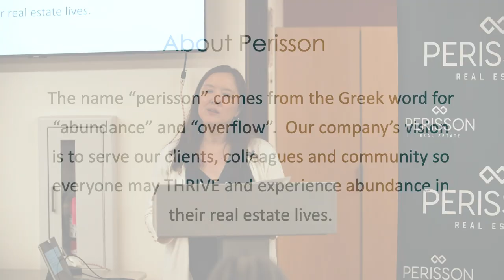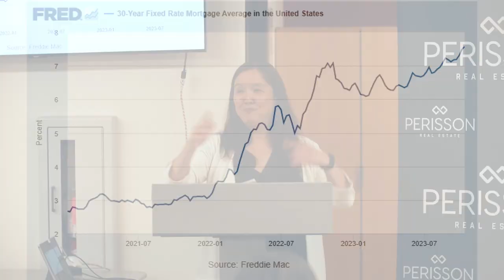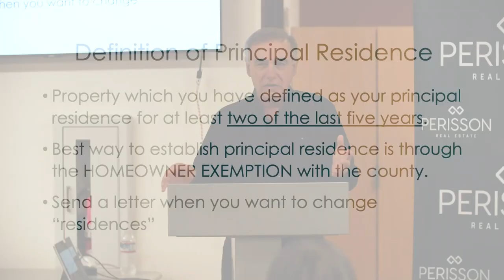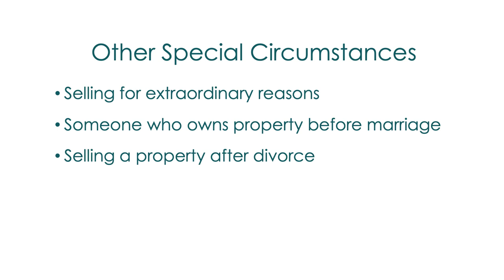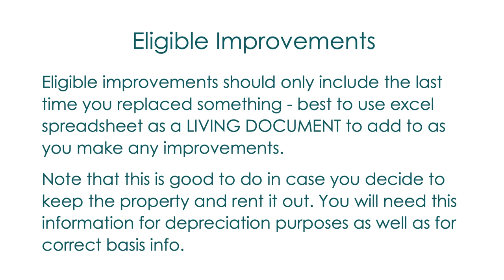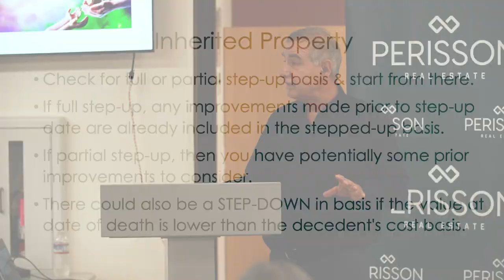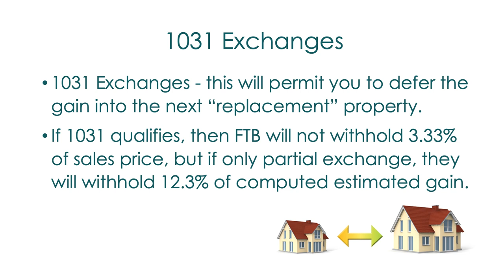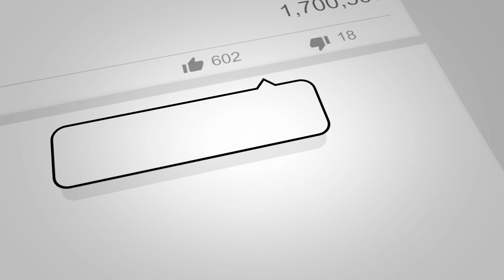Savvy Home Selling Part 2: NAVIGATING COSTS & TAXES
Part 2/2 of the seminar series that will empower you with the knowledge and strategies you need to thrive in the current real estate market.

Whether you're planning to sell soon or in the distant future, this seminar series will equip you with the tools to achieve your goals.

Understanding the financial aspects of selling your home is crucial. In our second session, we'd unravel the complexities of costs and taxes related to home selling. Gain insights into budgeting effectively, maximizing your profits, and navigating tax implications like a pro. We'll equip you with strategies to make informed financial decisions before and throughout your selling journey.
Joseph V. Dalli, CPA, would share insights and tips gained from decades of experience. We’d discuss different selling scenarios and the tax implications of each so you can plan ahead properly.